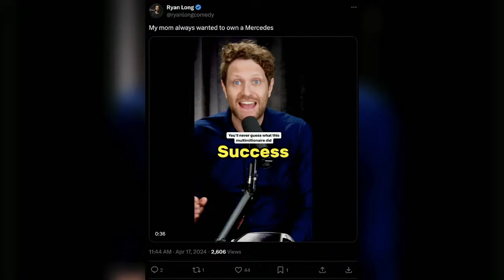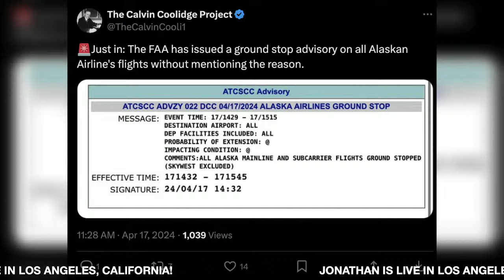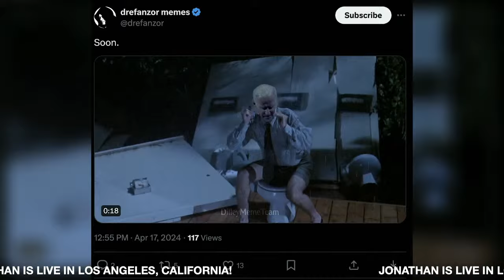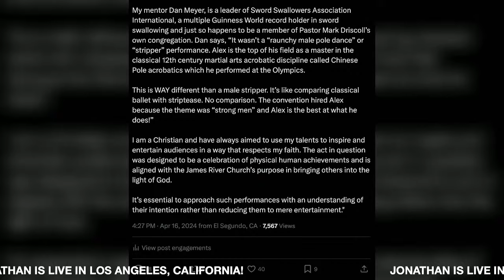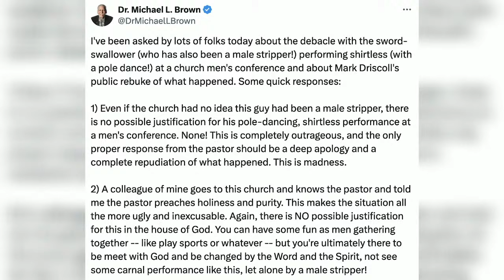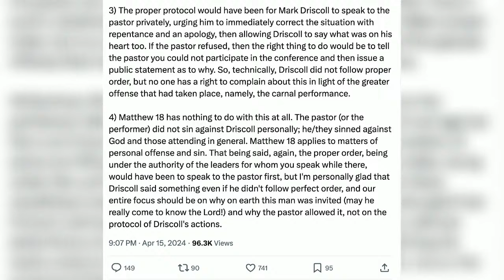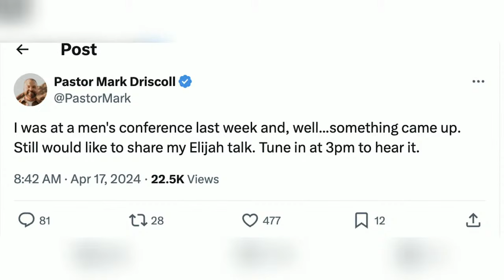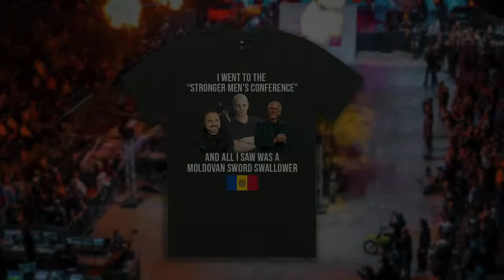UPDATE ON THE MOLDOVAN SWORD SWALLOWER. You don't breakthrough, you need a job. Why Christians ar…